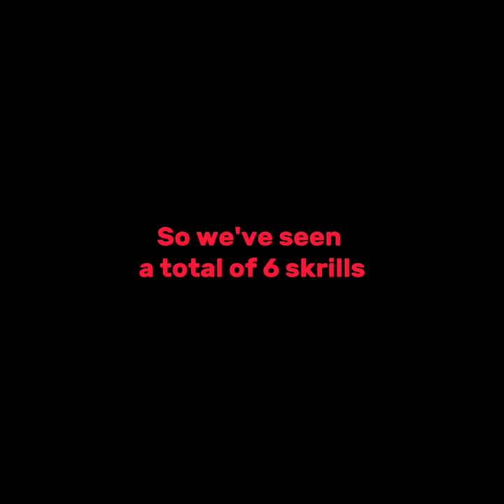Skrill in the hidden world/Skrill httyd/Edit/How to train your dragon